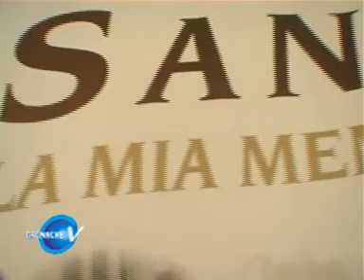Cronache Venete - Lancio San Martin 2012.mpg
Seguiteci sulla nostra pagina ufficiale per scoprire ogni settimana le notizie più curiose del Veneto Orientale